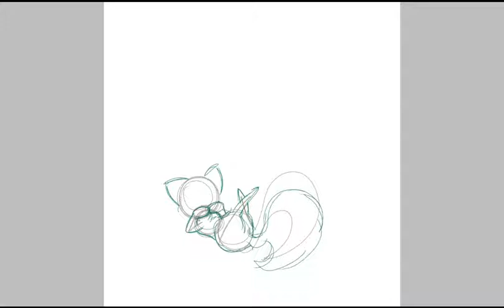Alice in Wonderland I speedpaint